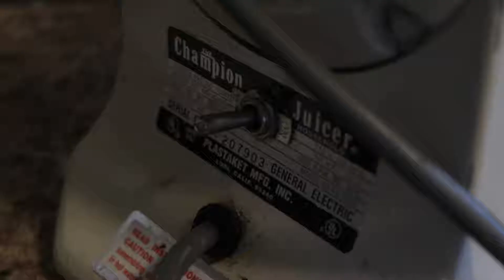How We Make Peanut Butter in Champion Juicer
Making our own peanut butter is a convenient way to have high quality peanut butter when ever we run low without having to drive to town for it. It is also lower cost and does not have the added salt the Adams does.